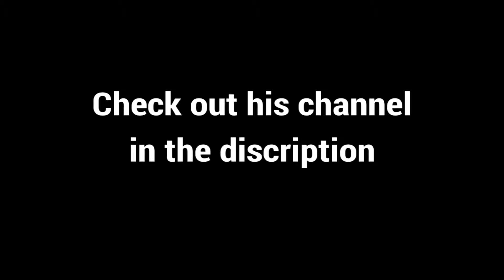Rocket League with Friends #3- Goals, Saves, and Sick Plays! (Hoops Game Mode)